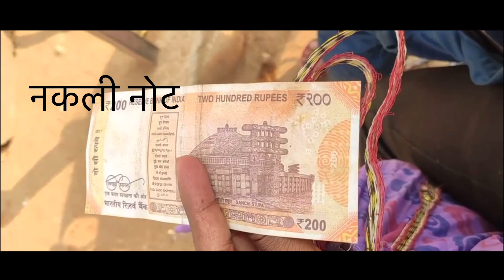अपना -जशपुर || देसी चूल्हा और मुर्गा भात Village picnic vlogs || Happy New Year 2021